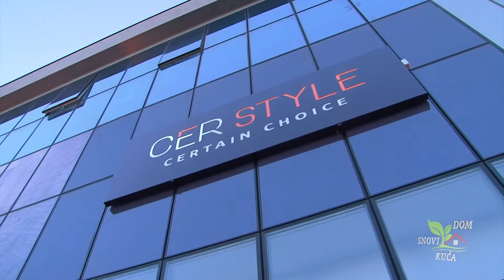GLASS REFLEKTUJUĆE KABINE u CER STYLE-u - SNOVI, KUĆA, DOM CERSTYLE tv prilog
Savršene kabine za one sa prefinjenim ukusom koje se lako uklapaju u svako kupatilo.